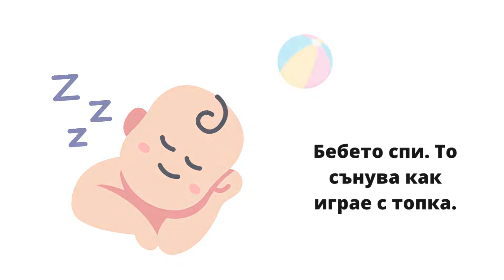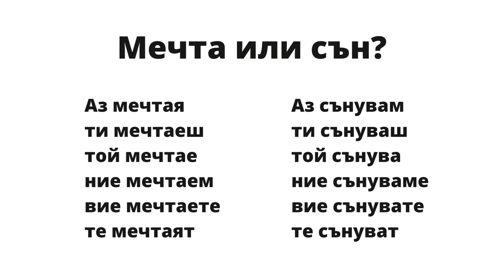Dreams in Bulgarian - Мечта или сън?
What is the difference between мечтая and сънувам? Find out in this short Bulgarian language video lesson.

Studio